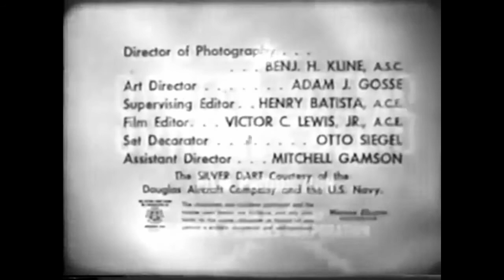Captain Midnight S2E09 The Jungle Pit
A Father has gone missing on a Pacific Island, Captain Midnight heads out with Ikky to try and find him, but the Father is a soldier who things World War 2 is still raging!

Captain Midnight war first Broadcast in September 1954 until January 1956

Due to Copyright issued by The Wander Company, Episodes were redubbed at a later date to the name Jet Jackson, Flying Commando
This TV Series fell into Public Domain, nobody owns the Copyright, all are free to download and rehost the videos hosted here with no issue